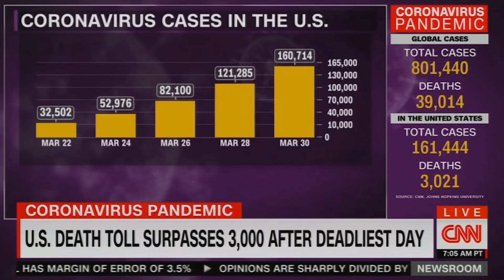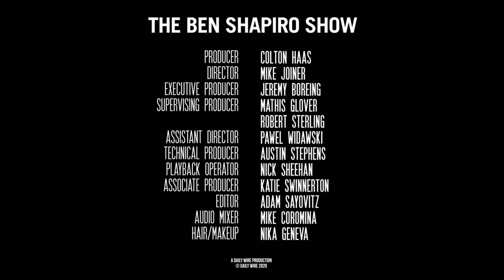Models Of Doom | Ep. 984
The White House releases models suggesting at least 100,000 Americans could die in the coronavirus pandemic; the Fed continues to pump dollars into the economy; and partisanship continues to rear its ugly head.